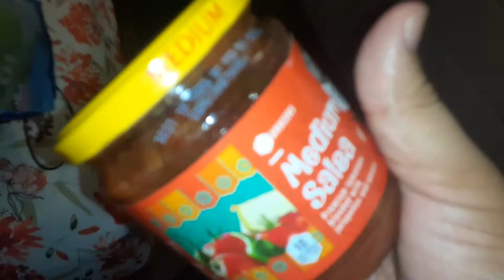nice hot sauce made from tomatoes